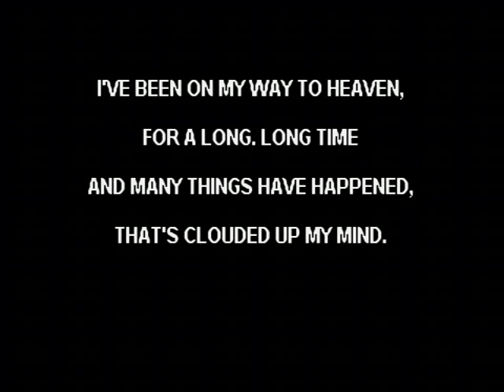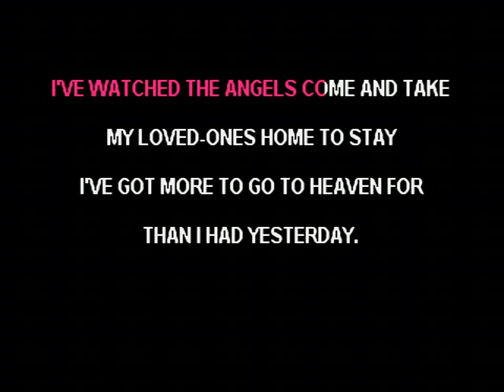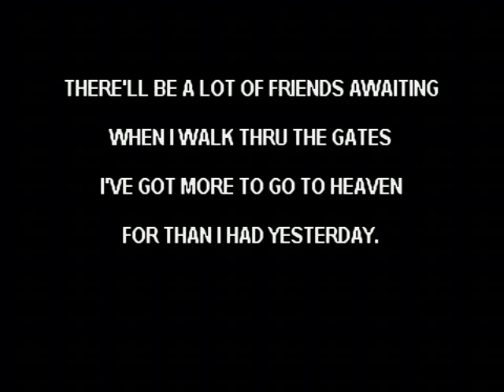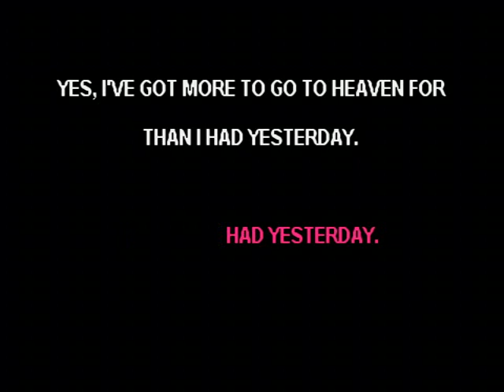I've Got More To Go To Heaven For - Darin And Brooke Aldridge